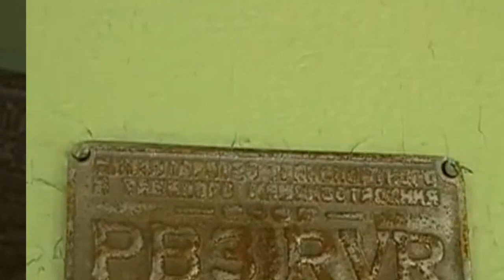THE SOUND OF STEAM XV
a cc video from Trolleway.